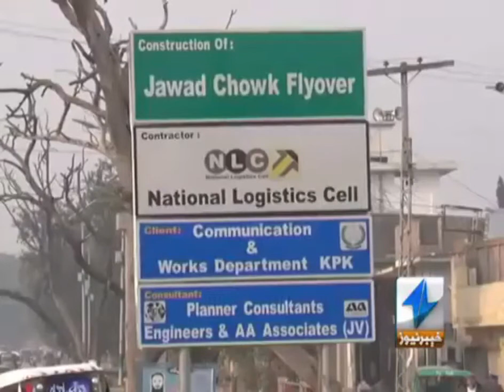PAR HOTI MARDAN old is gold